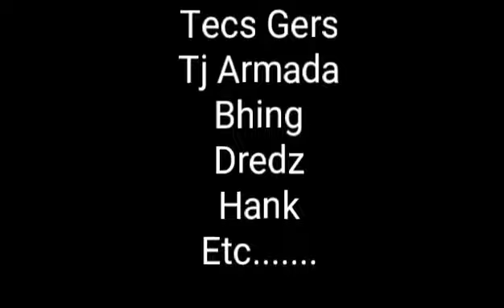PLAYHOUSE : Behind The Scenes